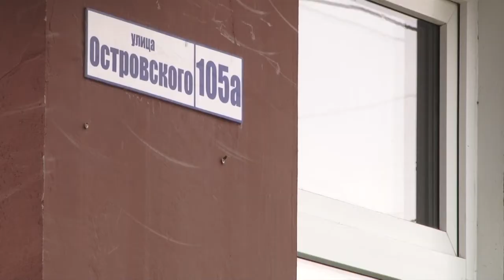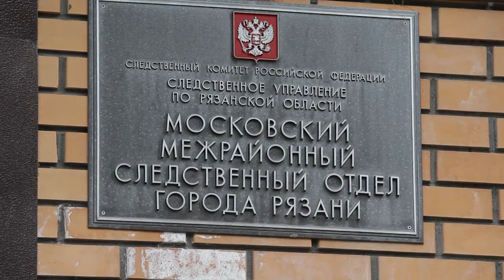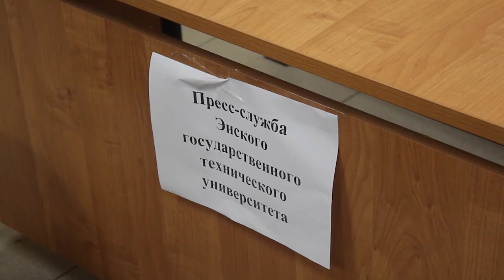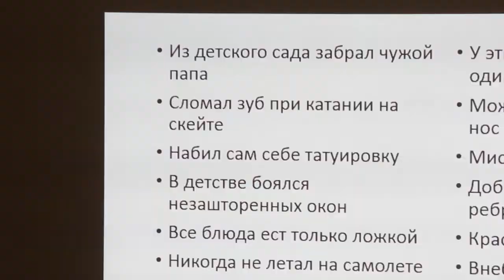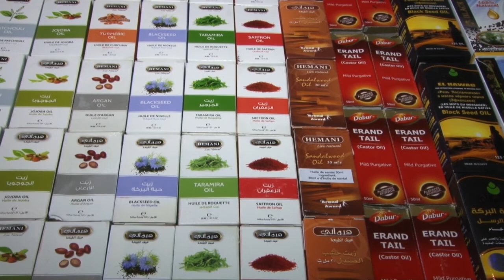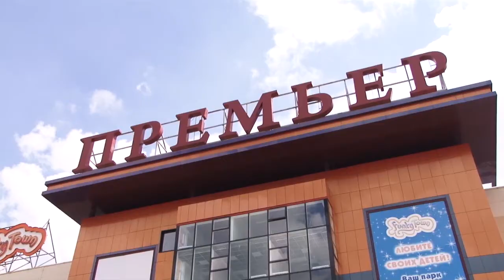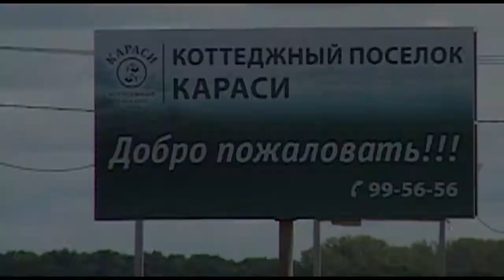День города - новости Рязани 23.07.18